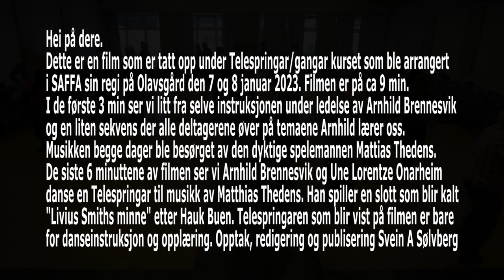Kurs i Telespringar/gangar 7 og 8 januar 2023 på Olavsgård i SAFFA`s regi.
Hei på dere.
Dette er en film som er tatt opp under Telespringar/gangar kurset som ble arrangert i SAFFA sin regi på Olavsgård den 7 og 8 januar 2023. Hele filmen er på ca 9 min. I de første 3 min ser vi litt fra selve instruksjonen under ledelse av Arnhild Brennesvik og en liten sekvens der alle deltagerene øver på temaene Arnhild lærer oss. Musikken begge dager ble besørget av den dyktige spelemannen Mattias Thedens. De siste 6 minuttene av filmen ser vi Arnhild Brennesvik og Une Lorentze Onarheim danse en Telespringar til musikk av Matthias Thedens. Han spiller en slott som blir kalt "Livius Smiths minne" etter Hauk Buen. Telespringaren som blir vist på filmen er bare en dans til instruksjon og opplæring. Mvh Svein A Sølvberg